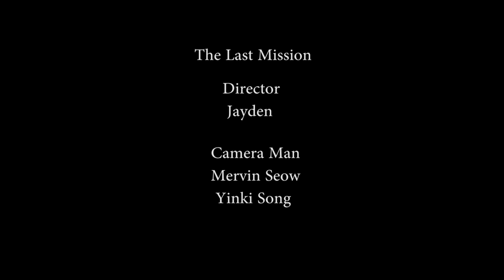LGD - The Last Mission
Director - Jayden
Assistant director - Mervin Seow
Assistant - YeeTin
Lightning Effect - Leo Carlo
Camera Man -  Mervin Seow
                    -  Yinki Song
Animator - Mervin Seow
Sound Effect - Mervin Seow
Video Effect - Mervin Seow

Production - LGD Video Production

Actor -Matthew Soo (TARC student)

Special Thanks to Matthew